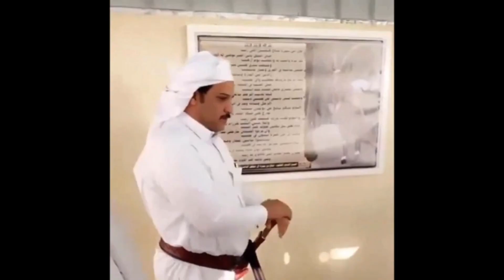सऊदी मे मिली मौत कि सजा | लगाई माफी कि गुहार | Saudi Low